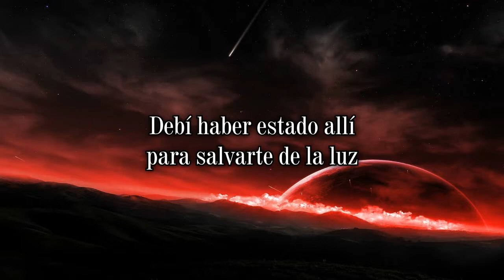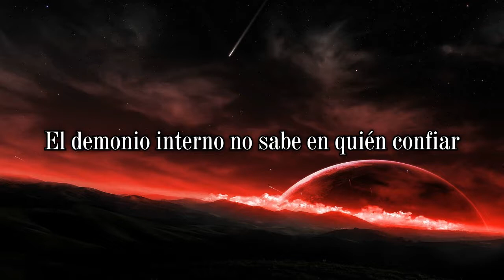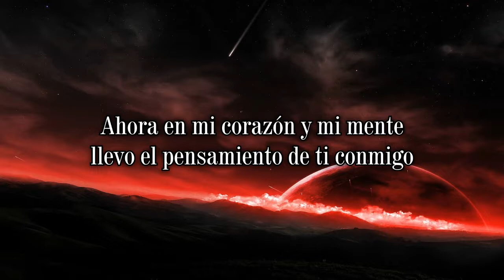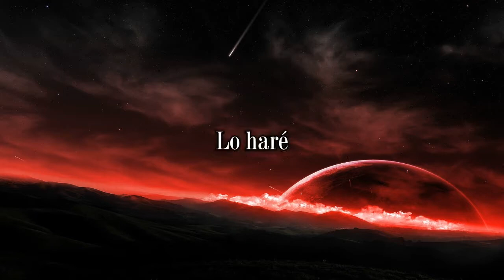Volumes | Alive | Sub Español